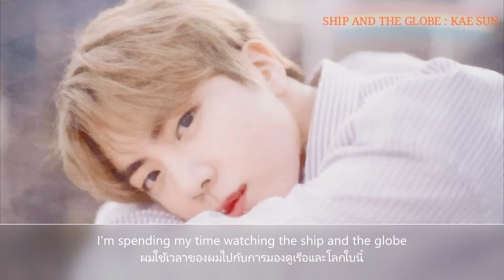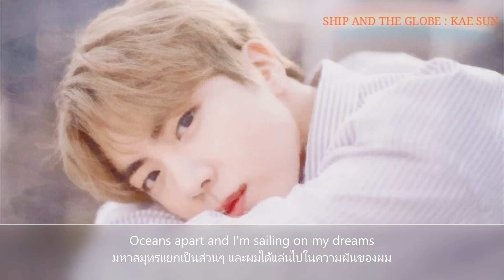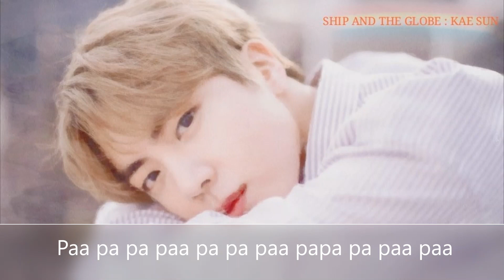ship and the globe : kae sun (Thaisub/Lyrics)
หวังว่าทุกคนจะชอบกันน้าาาาา

ปล.หากแปลผิดแปลถูกยังไงก็สามารถติชมได้นะค้าบบบบ และขออภัยมา ณ ที่นี้ด้วยน้าาา